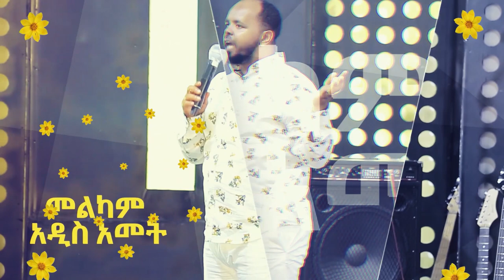አስደናቂ የበዓል ዝግጅት በ ANOINTING TV CHANNEL/በ አኖይንቲንግ -ቲቪ ብቻ- ይጠብቁን!!!